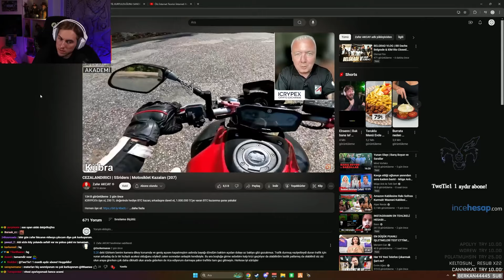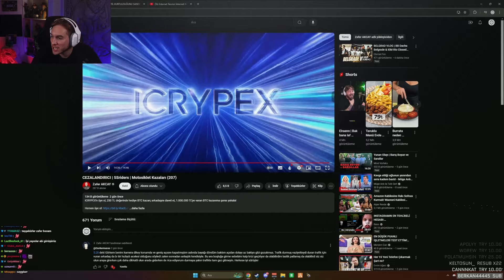Motorcu Olaylarına Tepki #32 (@ZaferAKCAY) | RRaenee